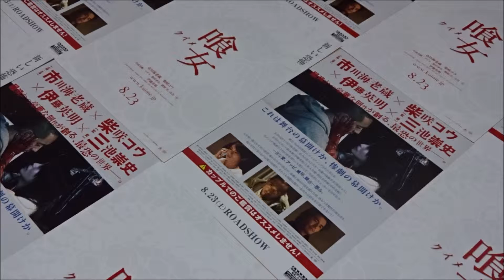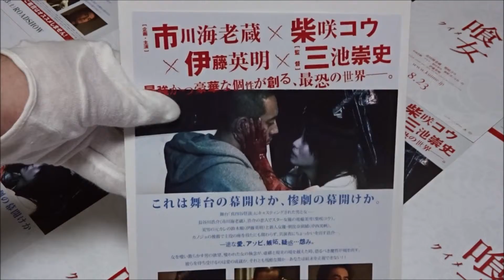喰女 クイメ (A) (2014) 映画チラシ 市川海老蔵 柴咲コウ 伊藤英明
●喰女 クイメ  A 2014 映画チラシ
2014年8月23日公開
 市川海老蔵 伊右衛門／長谷川浩介
 柴咲コウ 民谷岩／後藤美雪
 伊藤英明 宅悦／鈴木順
 中西美帆 伊藤梅／朝比奈莉緒
 マイコ 倉田加代子
 根岸季衣 乳母 槙／堀内みすづ
 勝野洋 民谷又左ェ門／尾形道三郎
 古谷一行 伊藤喜兵衛／嶋田貫二
次世代 youtuber
一日20動画アップ中
１日10万回再生
１００万回以上再生されている動画、チャンネル